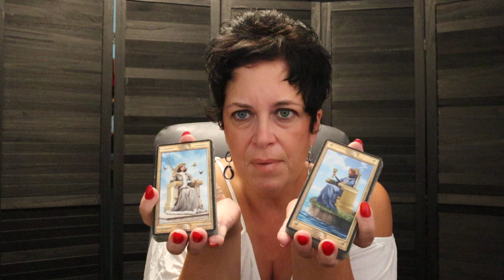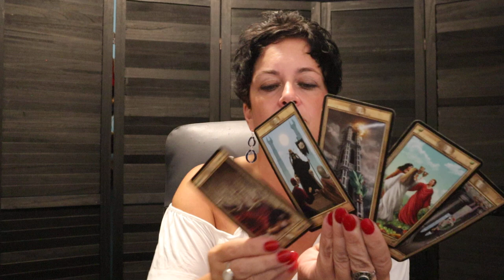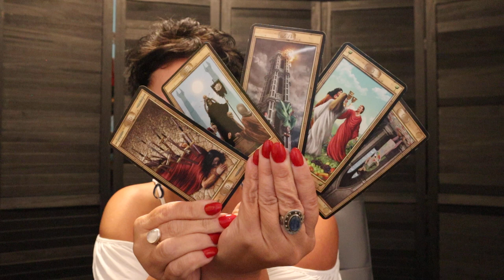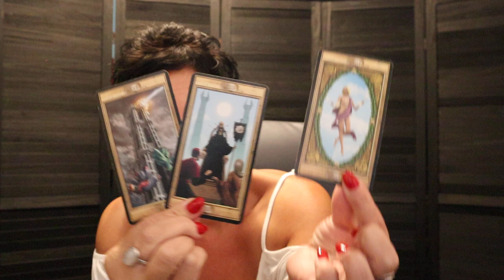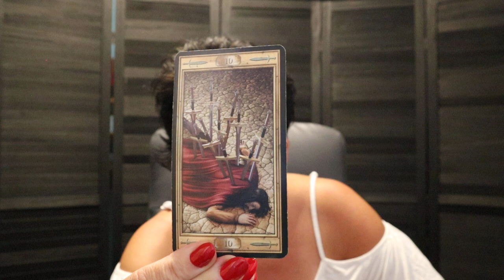The Daily Vibe ~ ✨Wow!!!✨ Major Ending 💣 Unstable Foundation Hits The Ground ~ Daily Reading